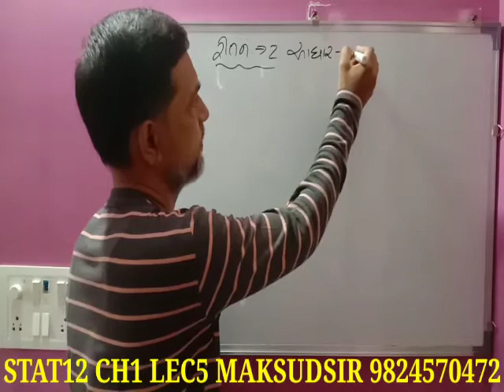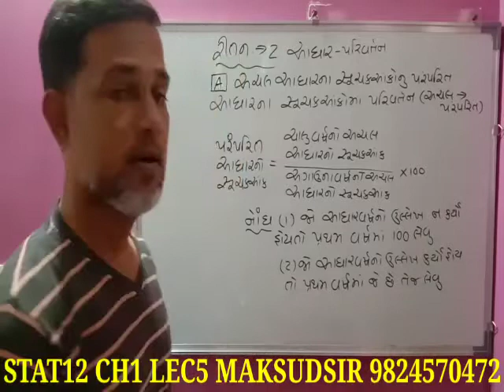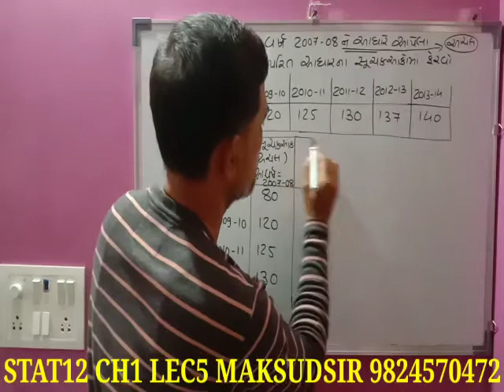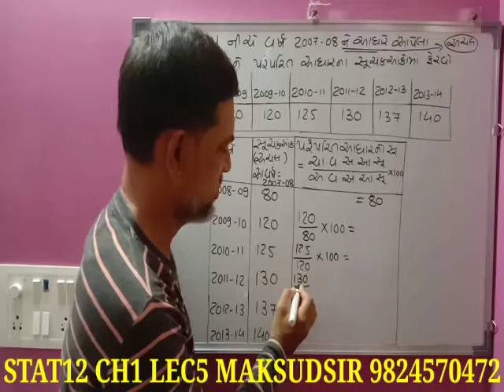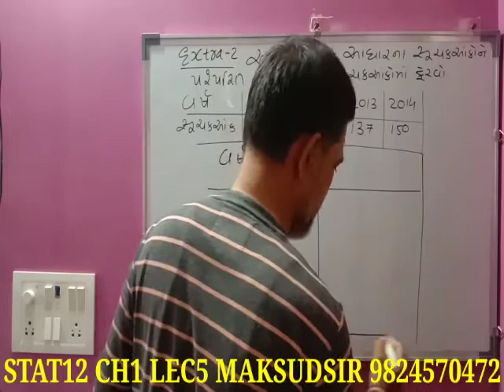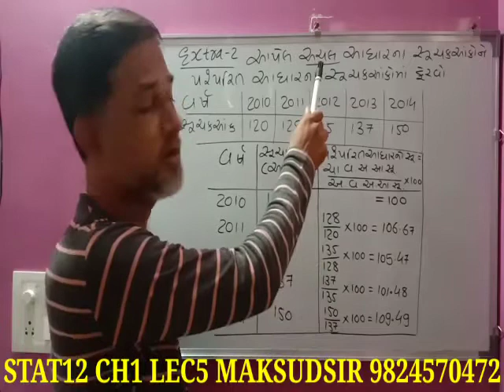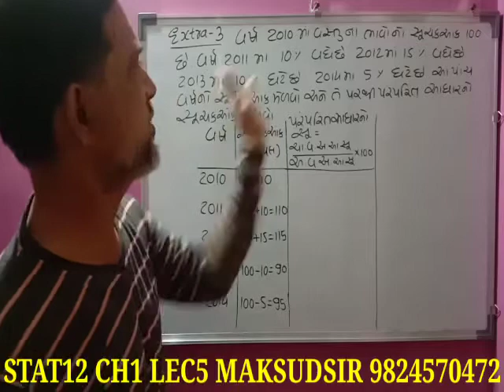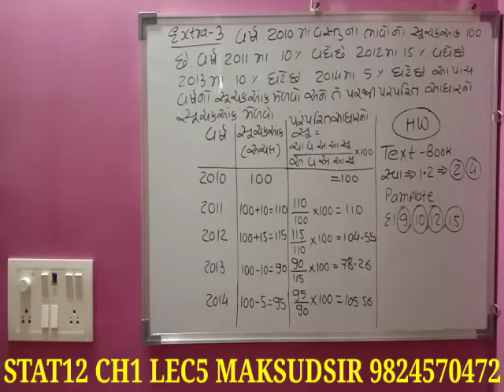STAT 12 CH 1 LEC 5